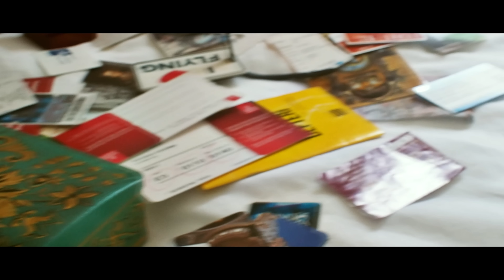Aysemen - Hurda (Official Video)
Aysemen'in, Avrupa Müzik etiketiyle yayımlanan "Hurda" isimli alternatif müzik türündeki şarkısı, video klibiyle MuzikPlay kanalında!

Aranje - Prodüktör: Murat Güçlü
Yönetmen: Gözde Yalas
Miks – Mastering: Yatak Odası Kayıtları
Vokal Kayıtları: Asfalya Records
Kapak Foto: Gözde Yalas

Lyrics:
Tahmin etmezdim bir gün gideceğini
Zamanında biriktirdiklerin bence seninki
Sıralamışsın bavulları hole
Düşüp bayılacağım şimdi yere
Vedasız gitmek olur mu?
Konuşsaydık bari iki kelime
Kalbim hurdaya çıktı
Gözüm görmez artık kimseyi
Görse bile, ne fark eder?
Sevemem senden başka birini